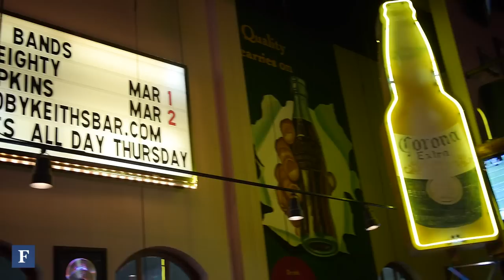Inside Toby Keith's Cowboy Capitalist Empire | Forbes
The Forbes Celeb 100 cover boy earned $65 million last year, more than brand-extension masters like Jay-Z, Beyoncé and Jennifer Lopez—by beating them at their own game. In a rare video interview, the singer opens up about Toby Keith, Inc.